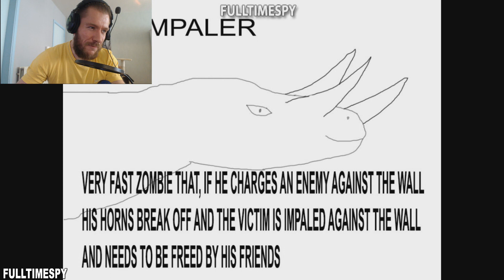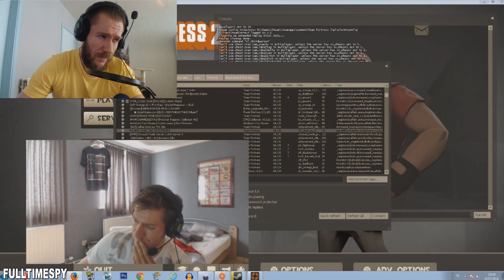Reacting to my old & cringiest videos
Want to play with me, info = below.
My Facebook page, keep updated!
Adding info :

pepdrank ► psn
fulltimespy#2551 ► battle.net
fulltimespy ► origin